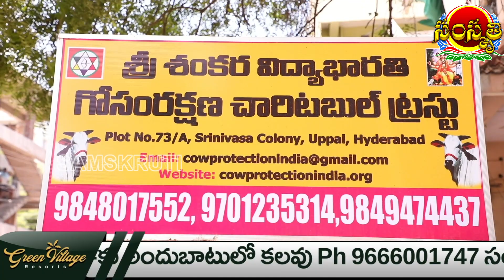గోమాత పేడతో చేసిన బొమ్మలు ...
Samskruthi TV is a YouTube devotional channel in telugu which comprising Devotional Programmes, Monthly Horoscope, Spiritual Values and Special  programs relating to major festivals specific to Telugu language speaking community and the Indian States of Telangana and Andhra Pradesh.